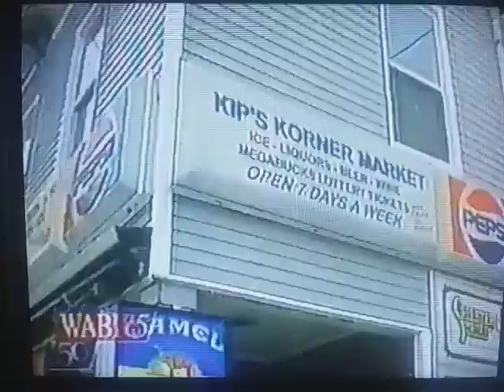Great Northern Paper Mills Bankruptcy Coverage January 8th, 9th, 2003 (WABI-TV5 & WLBZ-2 Broadcasts)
Local news coverage clips of the troubling bankruptices and shutdowns of the paper mills in Millinocket, East Millinocket, and Old Town that took place back in the day. Recorded onto VHS by my dad on January 8th and 9th 2003. These very hard times for all of the Maine paperworkers back then. Lots of uncertainty and concern, as seen expressed by the millworkers and residents (some of which are old family friends) interviewed in these clips.
(And yes, George Hale appears for a brief moment! Lol. Dad probably hit record by mistake, which he would sometimes do when switching between channels 2, 5, and 7. On the remote, the record button was very close, if not sandwiched right between the CH + and CH - buttons.)
Anyway, am glad to share these little pieces of Maine history here. Gives you an insight as to how things were back then. And hopefully gives some nice nostalgic memories to those like me who were familiar with these old places growing up as a child. Seeing the layout of how things used to be!
(Sadly, the Millinocket mill is no longer standing today.)

Have many more old TV and news clips from this era (90's to mid 2000's) that I will continue to upload as I find them.